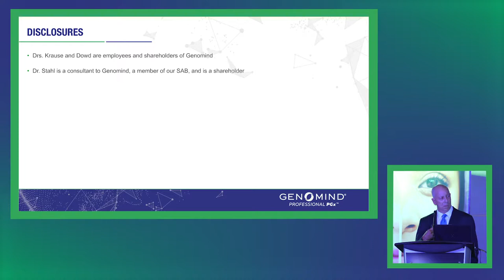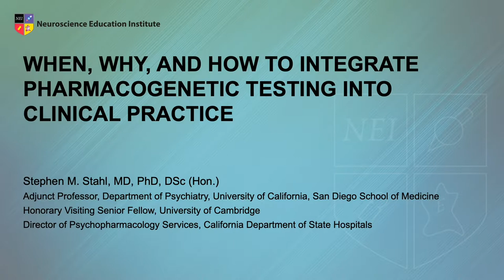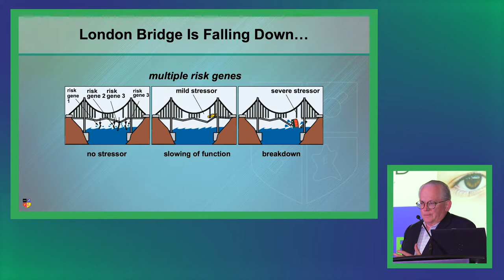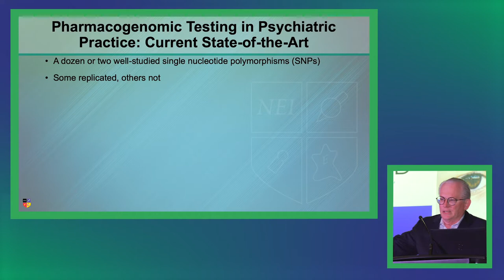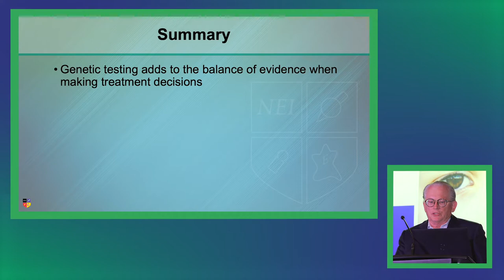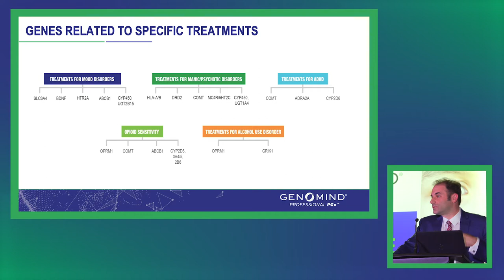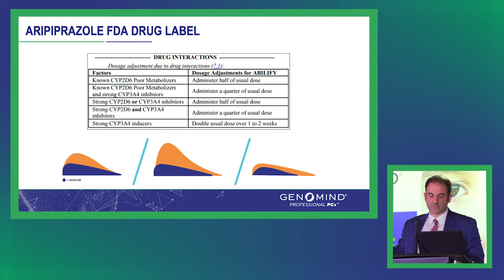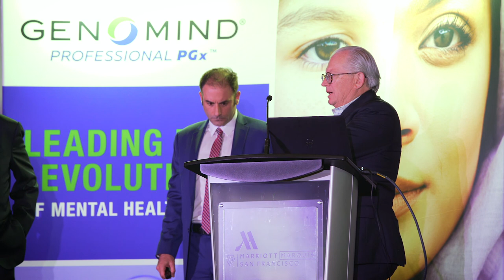Genomind Professional PGx Express™ Launch– Dr. Stahl & Genomind Leaders, APA Conference (2019)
Genomind’s CMO Dr. David Krause and Dr. Dan Dowd along with Dr. Stephen Stahl, an internationally recognized clinician and published author, launch the Genomind® Professional PGx Express™ at the 2019 American Psychological Association (APA) conference.

The kick off begins with Dr. Stahl’s presentation of  “When, Why, and How to Integrate Pharmacogenetic Testing into Clinical Practice,” followed by an introduction to Genomind's breakthrough PGx DNA test by Dr. Dan Dowd, Chief Medical Science Liaison at Genomind.

Genomind is the leading the evolution of mental health care by offering the most advanced mental health pharmacogenetic (PGx) service in the industry. Learn more about the Genomind® Professional PGx Express™